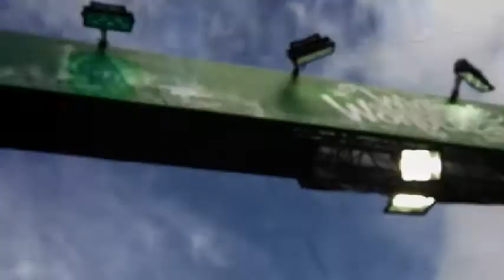Winter Wonderland // how to get to Hyde Park London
We visited Winter Wonderland in December 2018. We exited at Green Park tube station and walk to Hyde Park. Hyde Park Corner tube station is the closest, but tube announcements advice to use Green Park tube station as Hyde Park Corner get  busy.